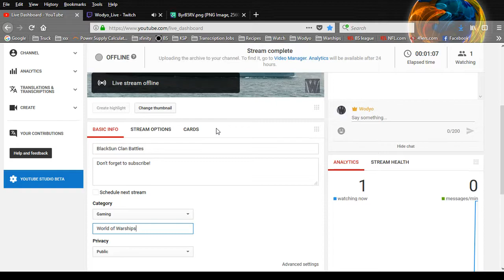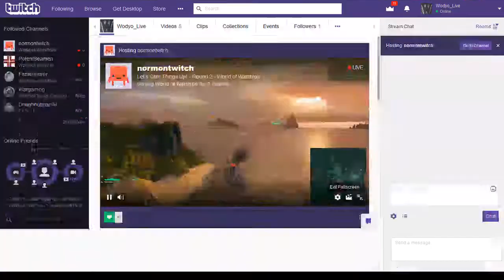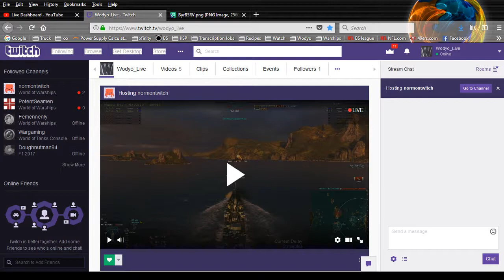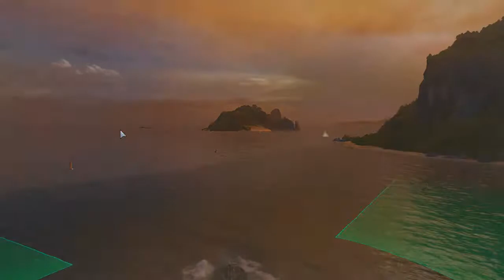BlackSun Clan Battles